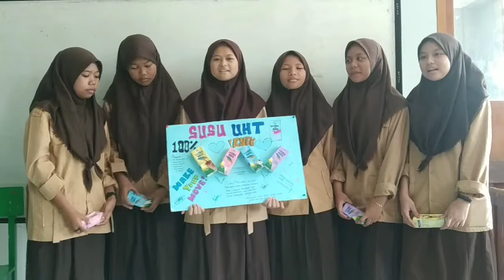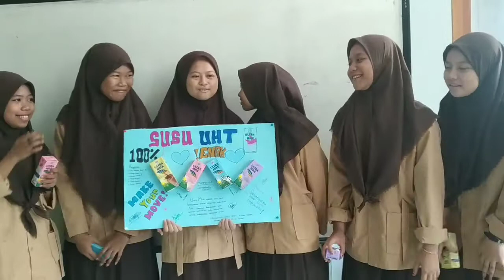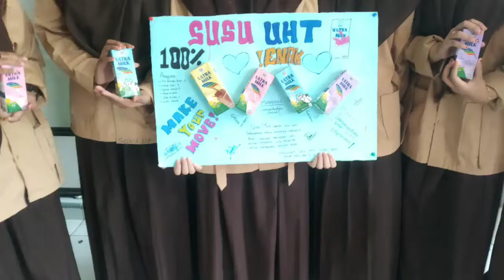Iklan Susu: Berubah setelah minum susu??? (Jadi power ranger?) MTs Al Washilah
Hehe... Anak Mts sedang praktik bagaimana membuat iklan. Unsur-unsur Iklan itu sendiri harus terdiri dari:
Gambar
Kata-kata
Suara